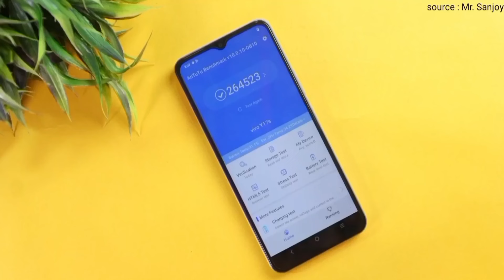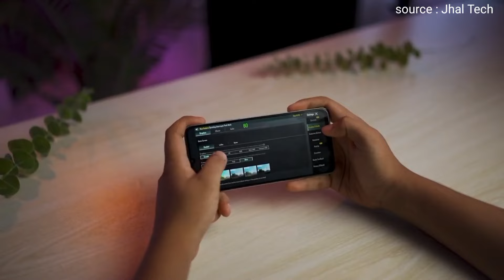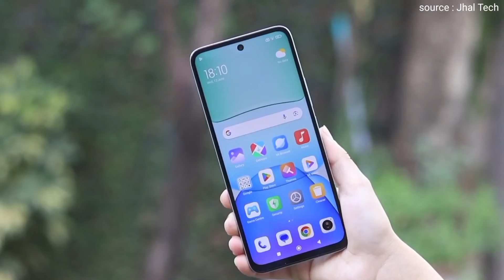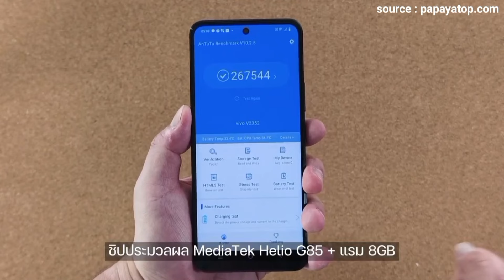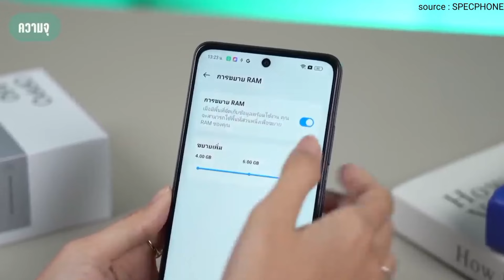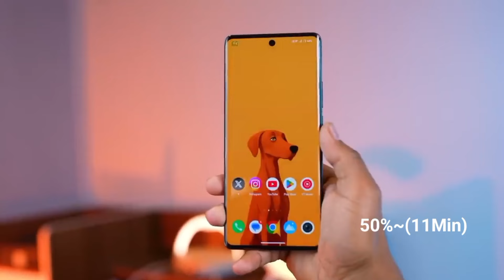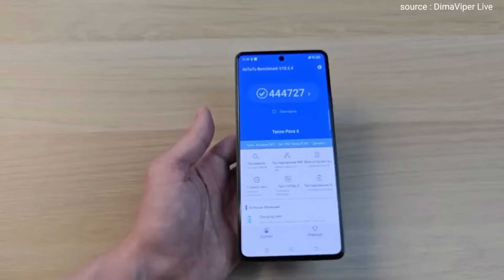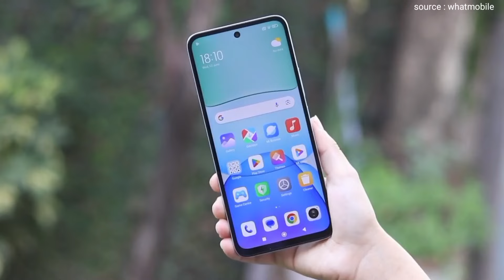Rp. 2 JUTAAN!! 7HP TERBARU MASUK RESMI INDONESIA di BULAN JUNI 2024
HP Baru Masuk Resmi Indonesia di bulan Juni 2024.